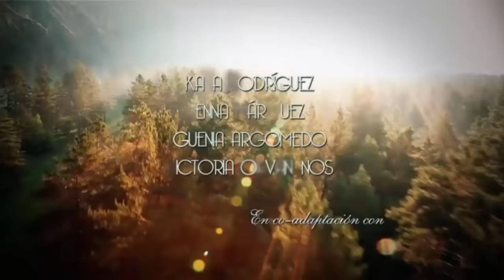Las Amazonas | Entrada HD